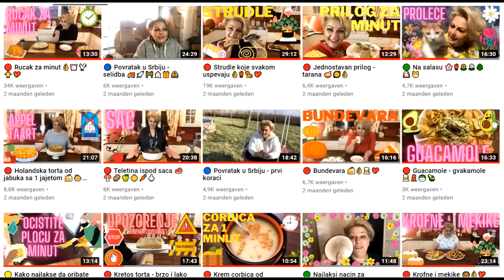🔴 Brzinska torta 🎀🍰🧁⌛⏲️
Jednostavna torta na brzinu, ne pece se i ne treba puno sastojaka.
300gr keksa
700gr kisele pavlake
3 kasike secera u prahu
10-15 cokoladnih bananica
200gr  bele cokolade
100ml slatke pavlake